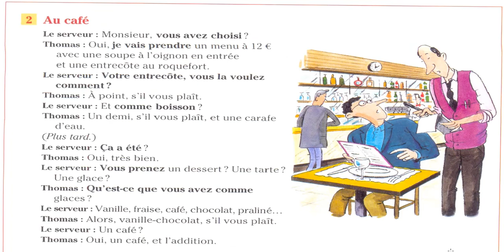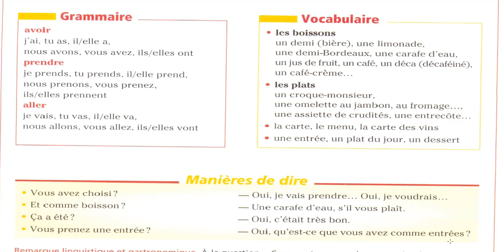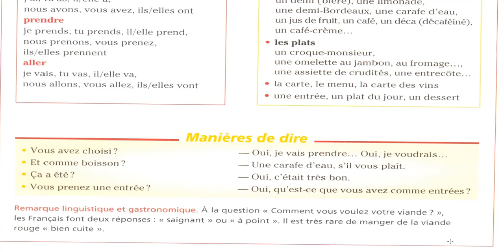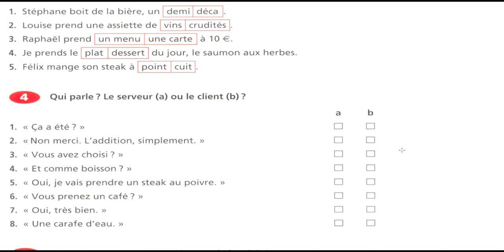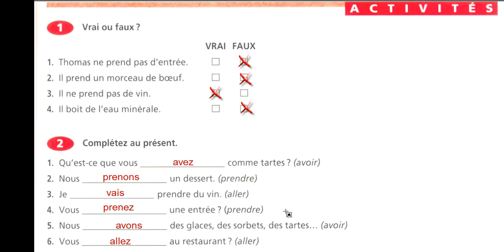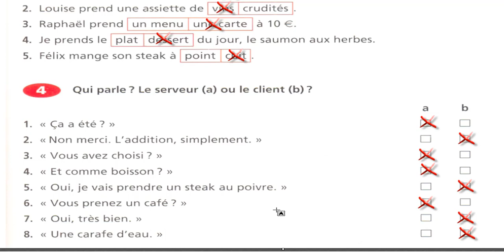COMMUNICATION comment passer des commandes 2